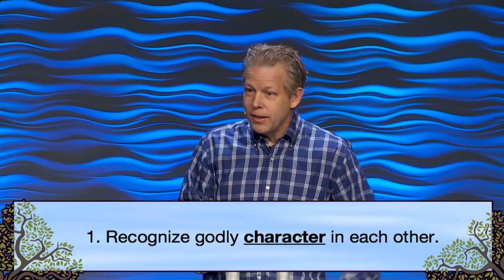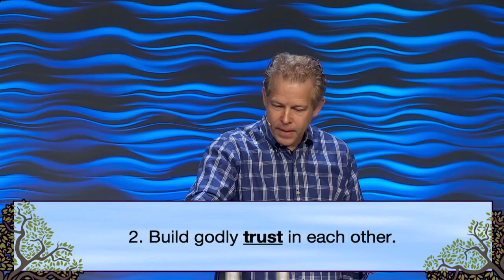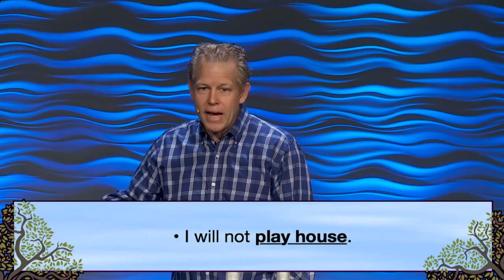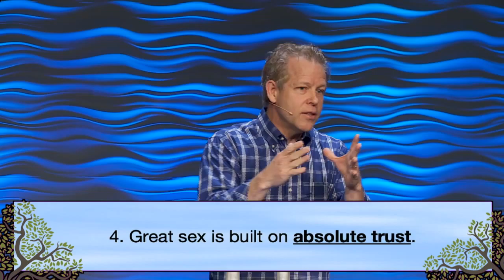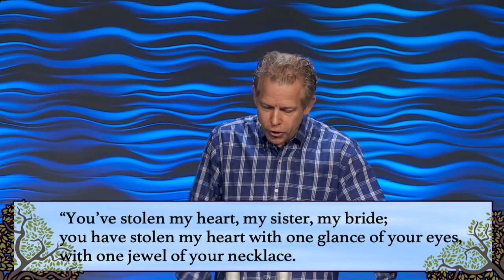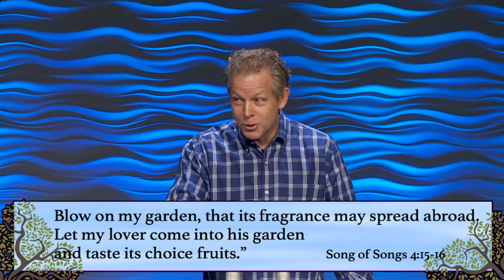Love, Marriage, Baby Carriage: God, Love, Sex | Pastor Andy Meade | 04/17/16